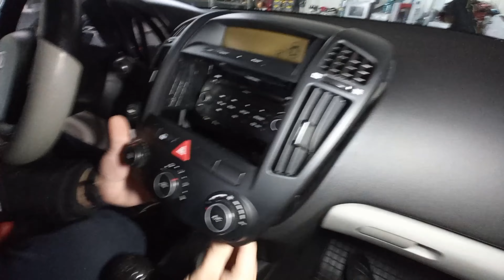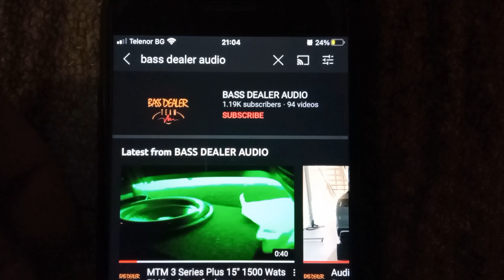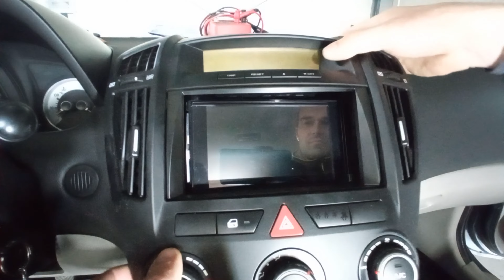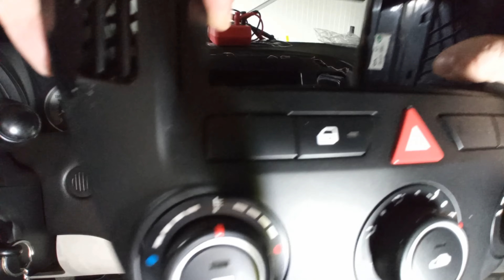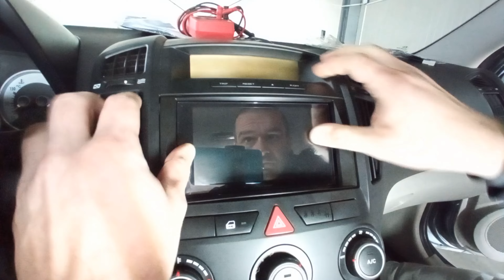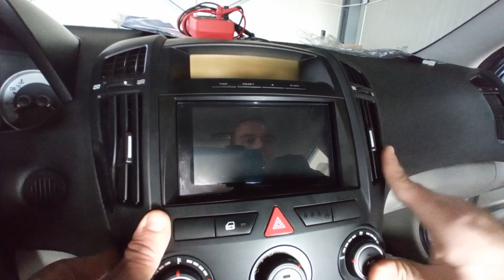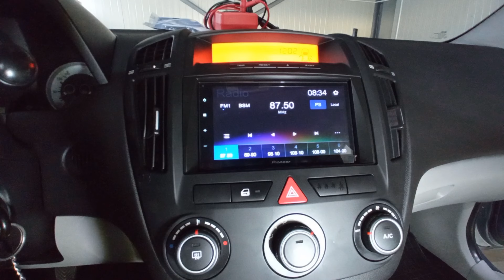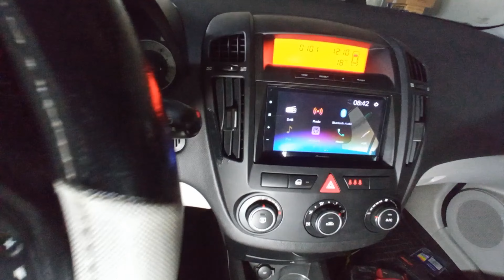Kia Ceed 2007-2009 Pioneer DMH-A340DAB Installation Waze Navigation , Web Link ,YouTube